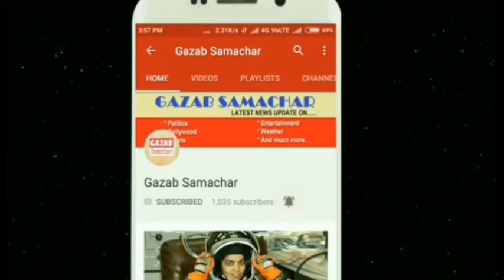धरने पर बैठे Akhilesh Yadav, UP के मुख्यमंत्री, गृह सचिव और डीजीपी से माँगा इस्तीफ़ा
The victim of Unnao gang-rape died late in the Safdarjung Hospital in Delhi. After this incident, anger is being seen all over the country. Former Uttar Pradesh Chief Minister and Samajwadi Party President Akhilesh Yadav is sitting on a dharna in front of the assembly. Along with Akhilesh Yadav, many senior leaders of his party are also sitting on a dharna.

Akhilesh Yadav while talking to the media said that the country was angry about the Hyderabad incident. Especially sisters and mothers. And after that Unnao incident happened in the same way. The Unnao incident is not the first in the BJP government. Which happened to the daughter. She was brave. Her last words were that she wanted to be alive. Even after the efforts of Safdarjung's doctors, his life was not saved. It is black day for us. We could not give justice to a daughter who was seeking justice.
Akhilesh Yadav also said in the end that unless the Chief Minister of UP, Home Secretary and DGP design, the victim will not get justice. We will hold condolence meetings tomorrow in all the districts of the entire state regarding the Unnao rape case.